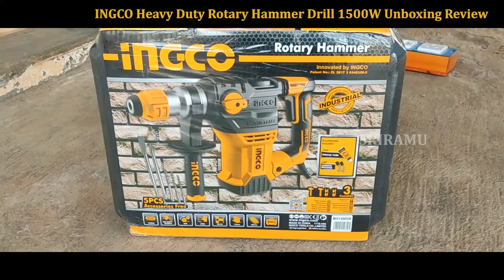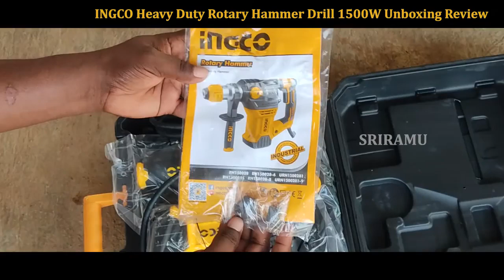INGCO Heavy Duty Rotary Hammer Drill 1500W Unboxing Review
The Best Heavy Duty Rotary Hammer Drill 1500W Unboxing Review @SriramuOfficial @SriramuPrince

About Our Channel :
Our channel is 🔴 🔴 We cover lots of cool stuff such as 🛠️ Technology, ✅ e-Services, and 📸 News Tamil